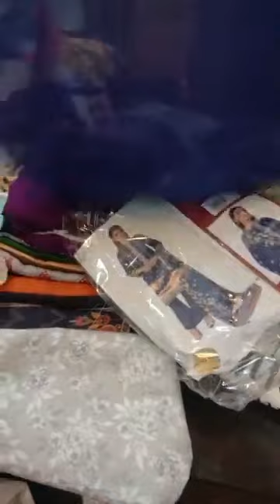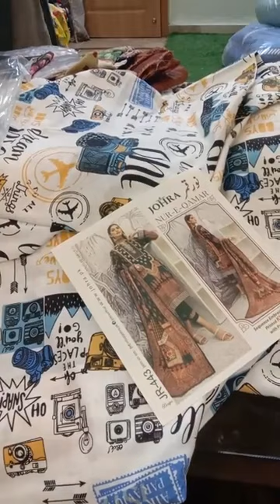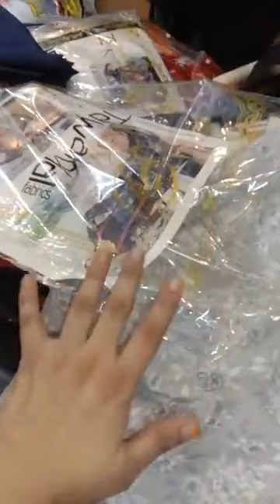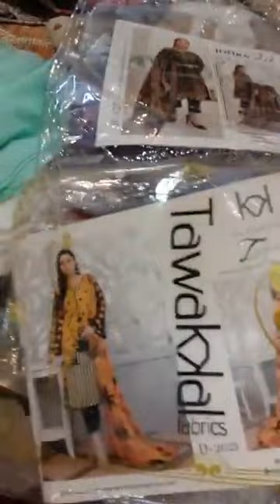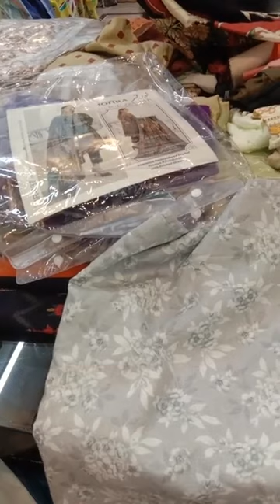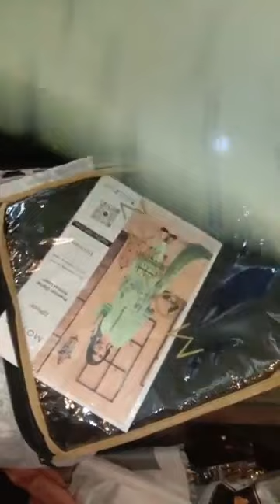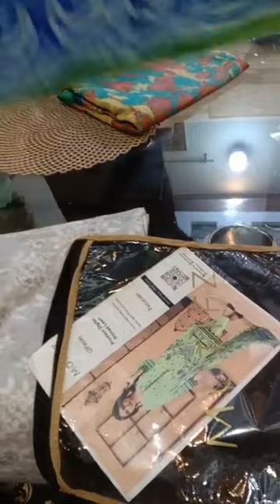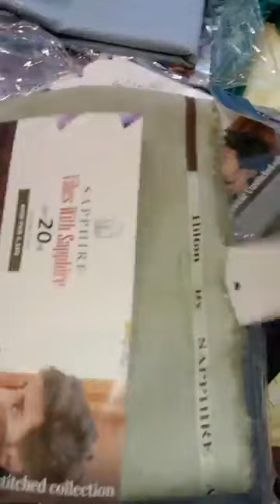newarrival almirah versachi bonanza johra khaadihome comforter sanasafinaz stitched mak